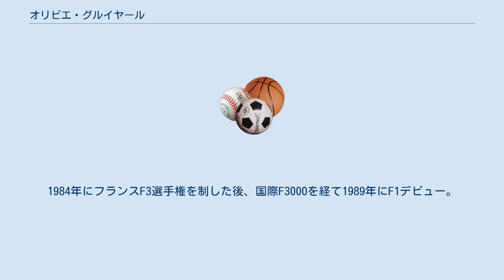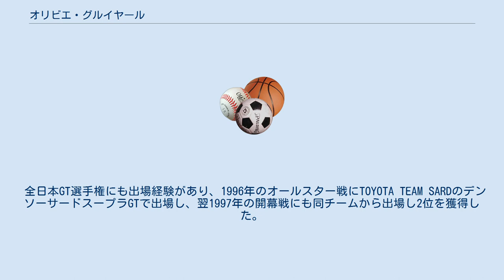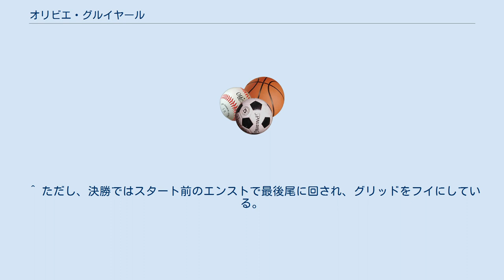オリビエ・グルイヤール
オリビエ・グルイヤール（Olivier Grouillard、1958年9月2日 - ）は、フランスの元レーシングドライバー。
1989年から1992年にかけてF1に出走していた。
 1981年よりレース活動を開始、多くのドライバーが幼少・少年期頃からレース活動を始めるのに対し、この時点で既に23歳だった。
1984年にフランスF3選手権を制した後、国際F3000を経て1989年にF1デビュー。
31歳と比較的高齢でのF1デビューとなったが、当時は「フランス期待の星」とされていた。
 リジェから出走。
予選落ちも4度喫するなど、チーム低迷期故下位グリッドに埋もれることも多かったが、ベテランのルネ・アルヌーを予選成績で12勝4敗と圧倒し、時折10位・11位等の好グリッドにも付けていた。
 決勝でも4度のシングルフィニッシュを記録し、うち第7戦フランスGPでは6位入賞。
最終的には、これがF1キャリア唯一の入賞となった。
 1カー体制となったオゼッラに移籍。
前年以上の下位チームから参戦となり、2回の予備予選落ち・5度の予選落ちを喫したが、過半数は決勝まで進出。
特に開幕戦アメリカGPでは、8番手グリッドにつけファンや関係者の目をひいた。
 決勝では、第5戦カナダGP・最終戦オーストラリアGPでの13位が最高となった。
 1991年も、フォンドメタルに改称した旧オゼッラチームから出走。
予選はおろか、予備予選の突破も困難な状況となったが、初めて予備予選を突破した第6戦メキシコGPでは、そのまま予選10位の好グリッドで決勝に進出。
 第7戦フランスGPでも2戦連続の予選突破を果たすなど、第13戦ポルトガルGP終了時点で、計4度決勝に進出（決勝最高位は20位）していたが、ポルトガルGP後に突然解雇を言い渡され、チームは後任としてガブリエル・タルキーニを加入させた。
 一方的に放出されたグルイヤールは、チームに見解を求めるも取り合って貰えず、第14戦スペインGPには、それまでタルキーニが在籍していたAGSから参戦（予備予選落ち）。
チームはそのレース限りで撤退した為、結局AGSからの参戦は1戦のみとなった。
 1992年はティレルにシートを確保し、それまでより遥かに上位のチームからの参戦が実現。
それまで予備予選通過もままならないマシンで、時折上位グリッドに食い込んでいたことから、「良いマシンに乗せれば速いのでは」と考えていた人物も多かった。
 しかしチームメイトのアンドレア・デ・チェザリスに対し、予選では2勝14敗。
決勝でもチェザリスが8ポイントを稼ぎ、チームをコンストラクターズ選手権6位に導いたのに対し、第5戦サンマリノGPでの8位が最高のノーポイント。
リタイヤも終盤の7戦連続を含め計12度記録し、速さ・安定性ともデ・チェザリスの影に隠れる結果となった。
最後の出走となった第16戦オーストラリアGPではスタート直後にピエルルイジ・マルティニとジョニー・ハーバートを巻き込みクラッシュした。
 開幕戦南アフリカGPで予選12位につけ、雨の第4戦スペインGPで一時5位に浮上する等（最終的にはリタイヤ）、見せ場も皆無ではなかったが、結局この年をもってF1から姿を消すこととなった。
 F1を去った後は、CART、FIA GT選手権など様々なレースを転々とした。
 全日本GT選手権にも出場経験があり、1996年のオールスター戦にTOYOTA TEAM SARDのデンソーサードスープラGTで出場し、翌1997年の開幕戦にも同チームから出場し2位を獲得した。
しかし第2戦からは谷川達也に交代し、以降は参戦していない。
 周回遅れの時にも優勝争いやポイント争いをしているドライバーに進路を譲らない事から、上位ドライバーからはよく怒りのポーズを掲げられることがあった。
また弱小チームに所属していたため車も性能が悪く、よくエンジンブローを起こし、コース上にオイルをよく撒き散らすシーンが見られ、頻繁に後続車に迷惑を掛けた。
 日本でのテレビ中継ではこうした行為や様子に対して、古舘伊知郎から「周回遅れの天才ブロッカー」や「ミラーを見ない男」「妖怪油すまし」「F1界のヘビースモー...